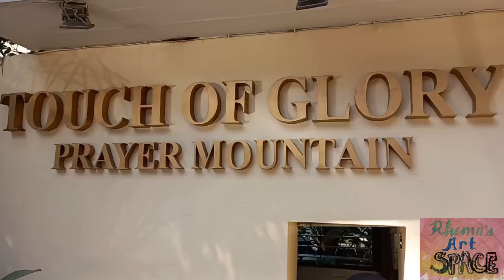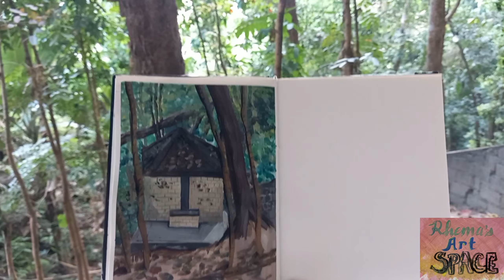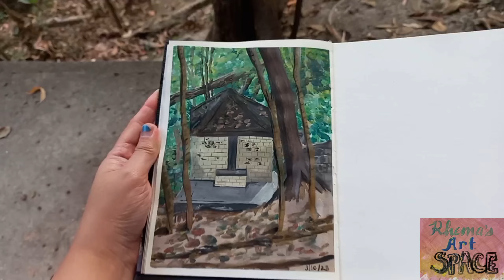Painting Psalm 19 in Touch of Glory Prayer Mountain (Easter special)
This was supposed to be a Holy Week special, but things went differently when I followed the lead of the Holy Spirit while staying at Touch of Glory Prayer Mountain in Antipolo. I pray you'll be blessed as I medidate Psalm 19 while painting God's creation.